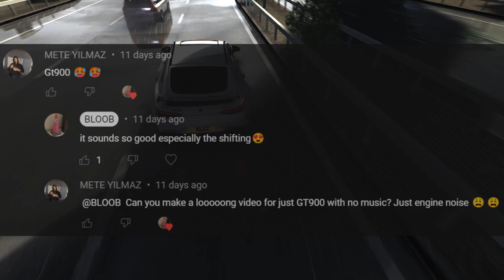LOUD V8 Brabus in RAINY TRAFFIC: Rocket GT 900 Engine Sound Showcase - Assetto Corsa Car Mods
Cinematics with drone cam, dashcam, drivercam & flybys :)

Cutting up heavy highway traffic on Assetto Corsa No Hesi Server with Shutoko Revival Project Traffic Mod

Cinematic of Brabus GT Rocket 900 Mercedes-Benz AMG, 900HP V8 Biturbo Engine